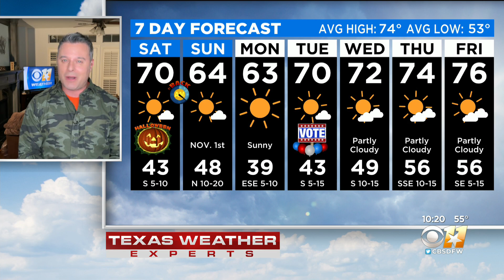Beautiful Fall Weekend In North Texas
Don't forget to fall back Sunday morning!